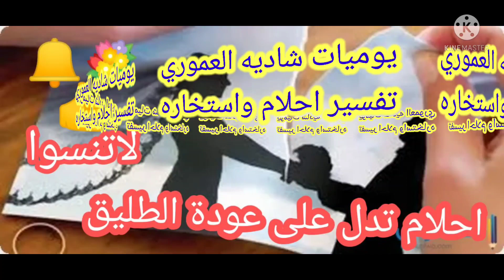احلام تدل على عودة الطليق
يوميات_شاديه_العموري احلام_تدل_على_عودة_الطليق احلام تدلوعلى عودة الطليق